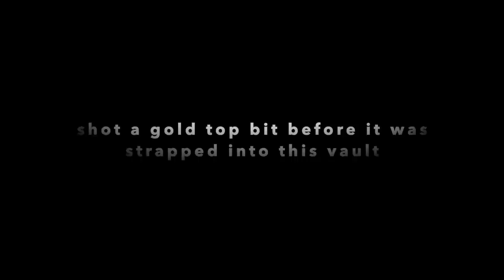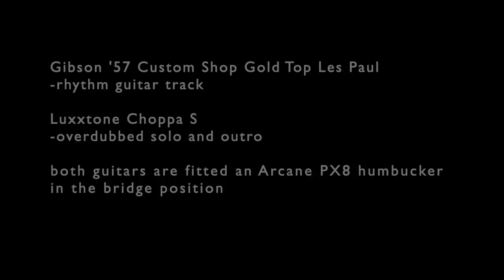Going Down The Rabbit Hole of UNCHAINED feat Kenny Aronoff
Phil X & The Drills feat. Daniel Spree and Kenny Aronoff in an Isolation Jam of 'Unchained' by Van Halen followed by a gear/technique rundown by Phil.  Gear list at the end.  Thanks to Gibson, Luxxtone, Arcane.inc pickups and Digitech.